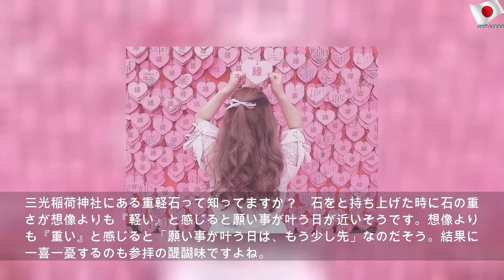大和撫子な女子旅にぴったり♡ この秋に行きたい犬山旅行をチェック！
2019年10月6日日曜日
大和撫子な女子旅にぴったり♡ この秋に行きたい犬山旅行をチェック！ | Public Mother
こんにちは♡ ローリエガールズ3期生ルナです。今回は、愛知県・犬山市旅行のおすすめスポットをご紹介します。秋の行楽シーズンに「どこへ行く？」と迷ったら、ぜひ犬山市旅行してみて！ お昼に到着♡ 観光スポット犬山市を散策しよう！ 犬山市ランチのおすすめ♡ お昼ご飯は、伊勢屋 砂おろし さんで手まり寿司をいただきました。10種類近くある中から5つを選んで作って頂きます。 完成したのを板前さんが持ってきてくれて、一貫一貫説明をしてくれます。シャリの半分がこんにゃく米なのでヘルシーでダイエッターの方にもおすすめ♡ 私のおすすめは、ラディッシュと梅の手まり寿司。ホタテのバター醤油の手まり寿司もおいしい！ 「それはどんな味？」と食事をしながら会話も弾みます♪ ACCESS 住所：愛知県犬山市東古券58 TEL： 営業時間 10:00〜17:00 公式サイトを見る♡ デザートは、フォトジェ和スイーツ♡ ご飯の後はデザートは絶対ほしい♡...